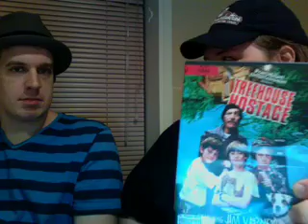An Update with Shawn and M.J.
An update about the new films coming up as well as a number of other things going on this summer.